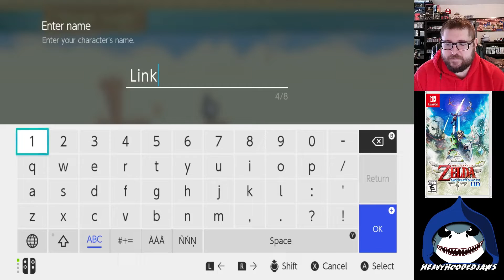The Legend of Zelda Skyward Sword HD (Switch) First Look - Heavy Hooded JAWS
Today we try out the newest (kinda) Zelda game!  This Wii title did not sell as expected when originally released, but have the quality of life improvements been enough to make this game worth playing?  Let's take a look!